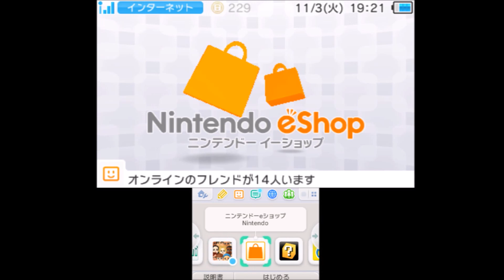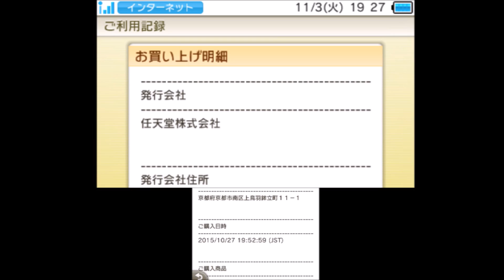ニャン騎士を視聴者プレゼント＆二体目のニャン騎士はゲット出来るのか検証！ 妖怪ウォッチバスターズ赤猫団＃268 【妖怪ウォッチバスターズ赤猫団・白犬隊】アニメでお馴染み、妖怪ウォッチを三浦TVが実況!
ニャン騎士は白犬隊のダウンロード版に付属している番号を登録する事で入手出来るが、何度でもゲット出来たセーラーニャンとロボニャンＦ型に比べて一度しか入手出来ない。
では未使用の番号を再登録したら二体目をゲット出来るのか検証してみた。